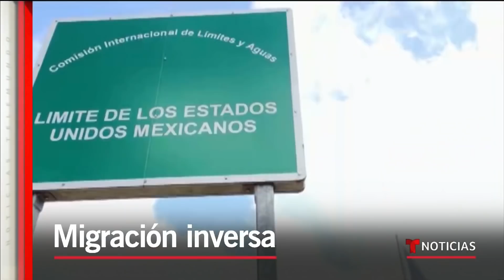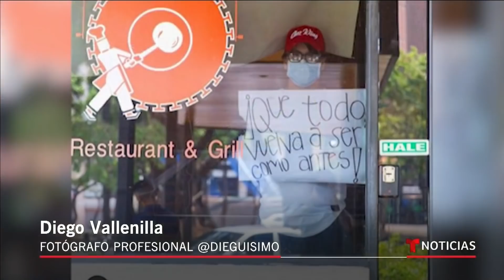Noticias Telemundo, 30 de mayo 2020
Video oficial de Noticias Telemundo. "Gobernador de Minnesota moviliza a toda la Guardia Nacional tras días de protestas por la muerte de George Floyd;  Vandalizan negocios de hispanos que ya habían sido golpeados por el COVID-19; La NASA y SpaceX lanzan con éxito el cohete Falcon 9 desde Estados Unidos"

0:00 - Recap
02:30 - Manifestación violenta en Los Ángeles
05:00 - Devastación y anarquía en Minneapolis
08:01 - Queman patrullas en confrontaciones violentas
08:38 - Violencia en protestas por muerte de Floyd
12:03 - Dragón Crew inicia una nueva era espacial
14:52 - Devastación y anarquía en Minneapolis
16:16 - Ansiedad e incertidumbre entre comerciantes
18:13 - Migración inversa y fronteras cerradas
20:10 - Retratando deseos personales en confinamiento